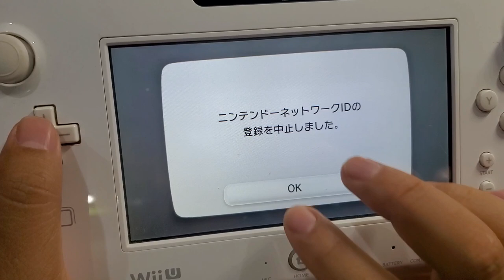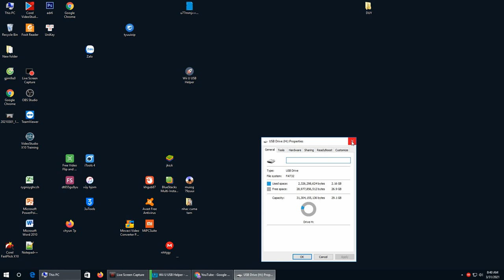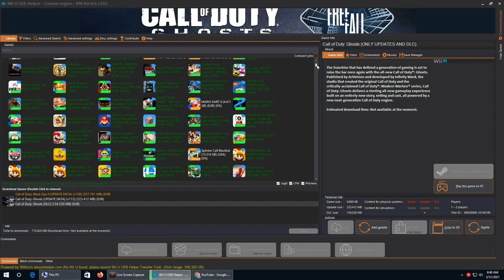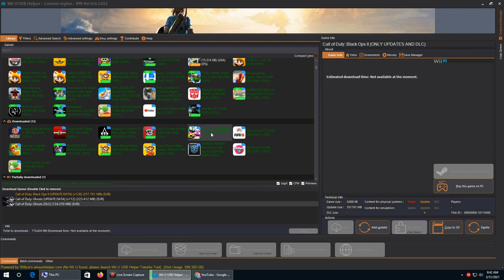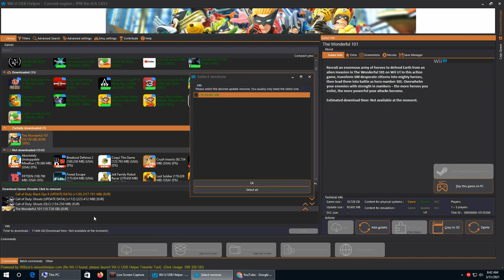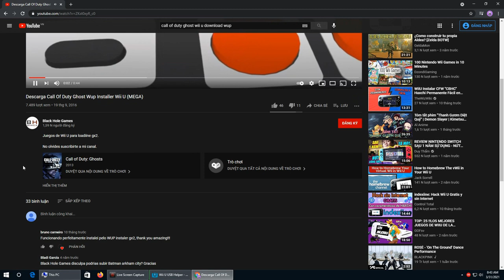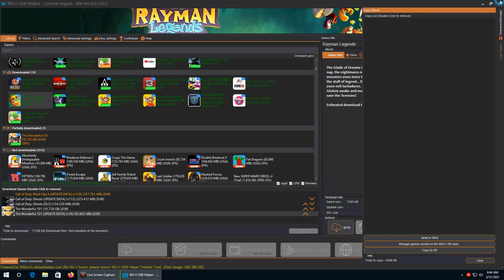Hướng dẫn cách chọn và cài game miễn phí cho Nintendo Wii U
2. Mua máy chơi game X7 trên shopee giá rẻ chơi được PS1, GBA, GB, SEGA, PC, SNES, NES | X7 Handheld
3. Mua sạc nhanh Apple 18W bóc may giá chỉ 388K trên Shopee, lazada... cái kết.
4. Máy chơi game Super Retro mua trên shopee | Android, wifi tải game online chơi được PSP, PS1...